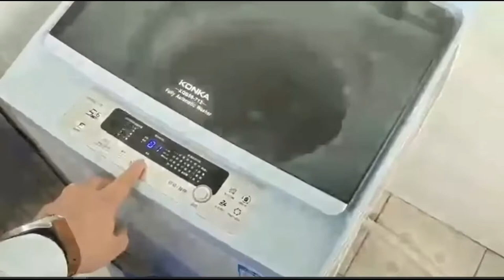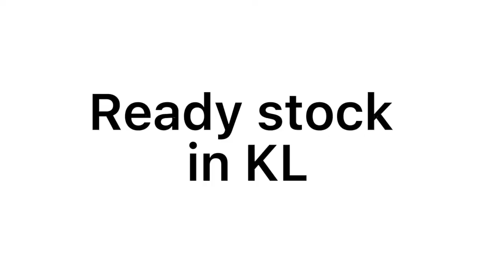Open box Portable power station 500w EG004 GM power station/ power box /backup battery /work station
our shop have more than 20 years in electronic
located in kuala lumpur

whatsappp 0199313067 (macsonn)